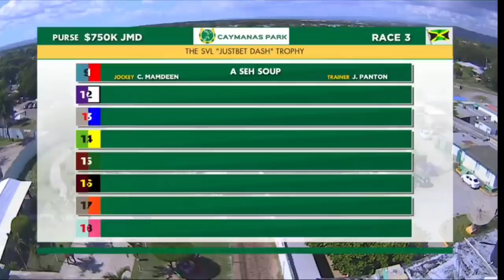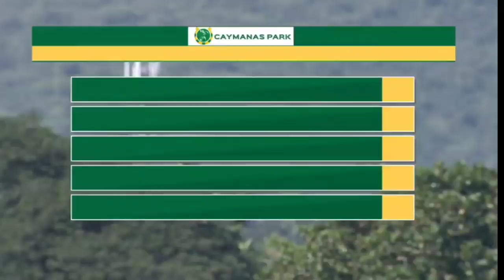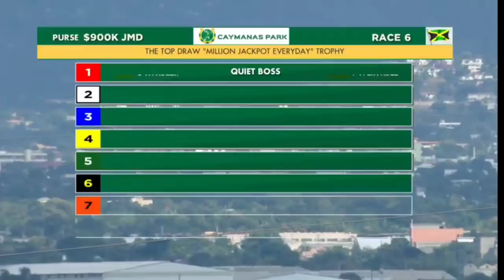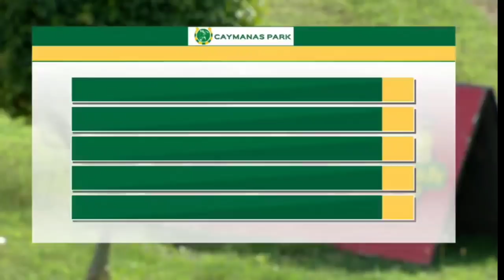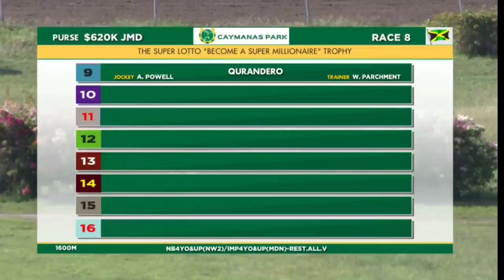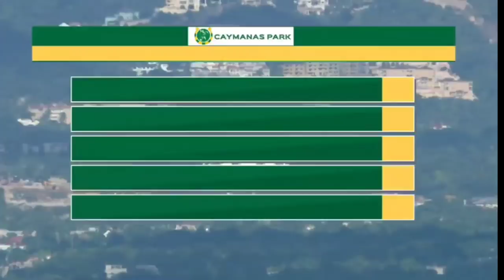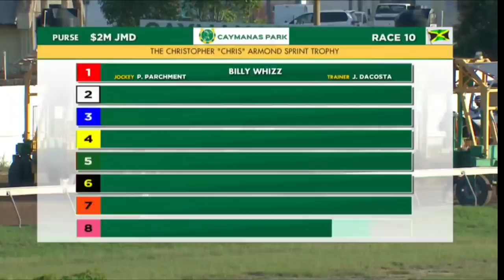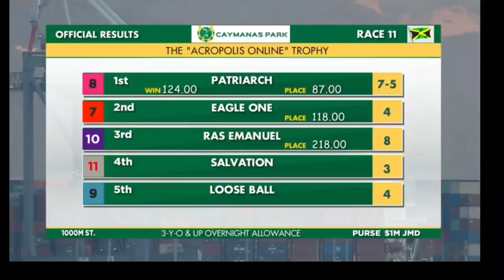CAYMANAS PARK HIGHLIGHTS | DEC.27, 2021